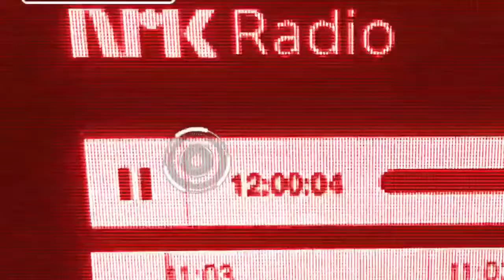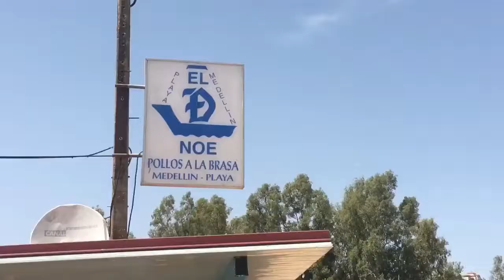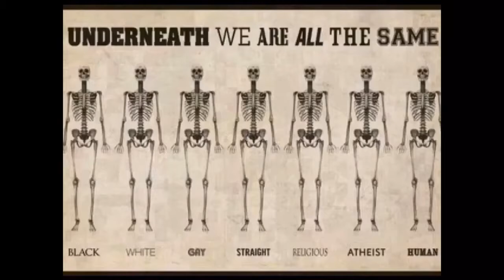Arilds Tv-historie del 6 -Det ble bare krangling!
Arilds kaffeblogg 9/8-2017 -Det ble bare krangling!